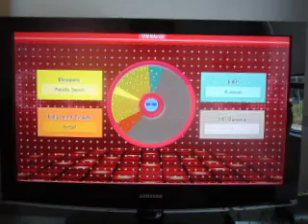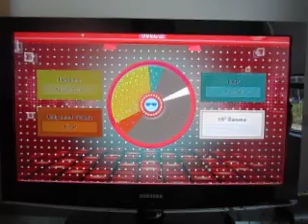Let's Play Miitopia: Episode 39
If at first you don't succeed with a boss fight, try again.